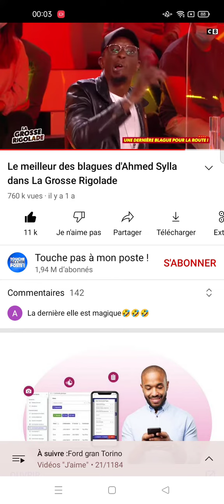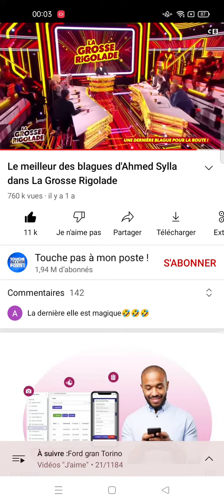blagues du jour